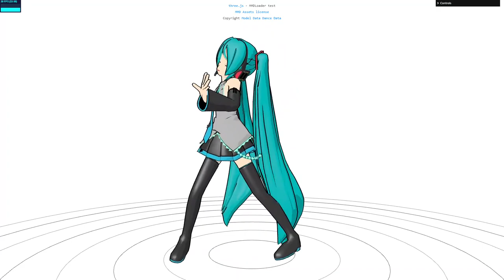Sutil SteePre @HatsuneMiku Shuffle dance style